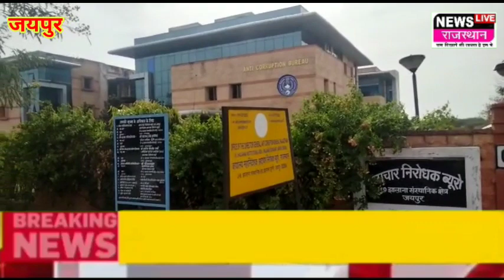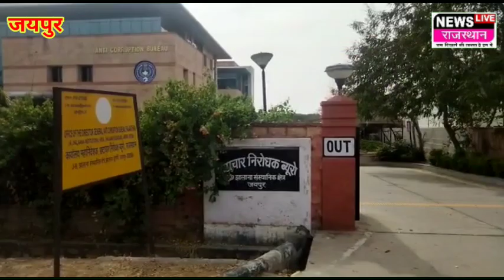ACB trap#राजाराम गुर्जर केस के बाद आज एसीबी से एक और बड़ी खबर, कई बड़े सरकारी कार्मिकों की खुली पोल